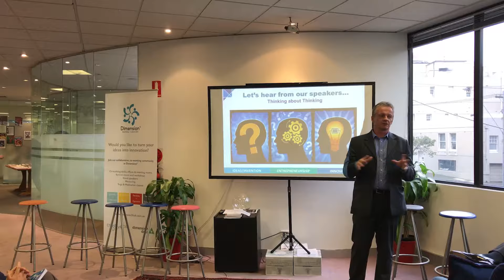Frank Connolly - Parallel & Lateral Thinking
Frank Connolly at the Mindwerx sponsored November 2016 Creativity Exchange Network event, presenting on Parallel and Lateral Thinking.